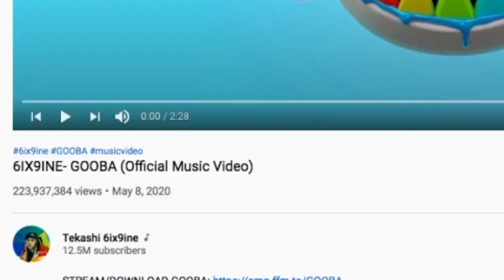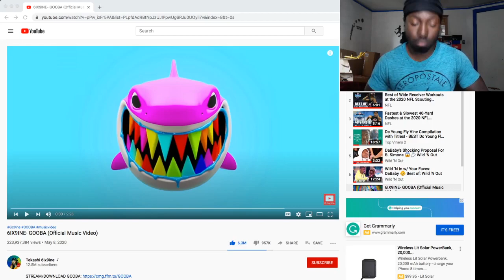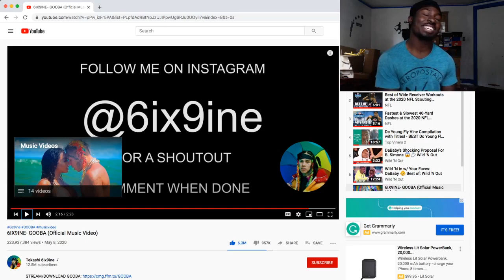6IX9INE- GOOBA (Official Music Video) REACTION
I will be doing a lot more reaction videos

GIVE ME IDEAS ! !